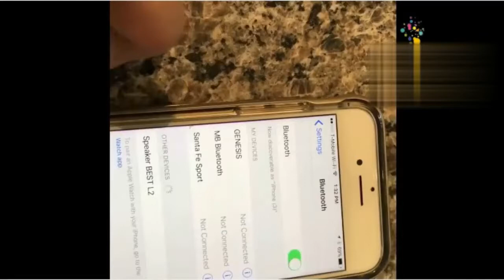LED 1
😍😍 S P E A K E R 😍😍
This amazing light bulb let you stream music from any device. Need music and light anywhere? Screw in a Bluetooth light globe speaker.
🙌🏻 TAG a friend if you like this❗
Save energy and enjoy music from anywhere you prefer in your home 🏠